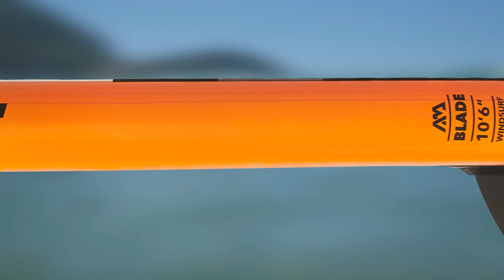Aqua Marina Windsurf Blade SUP Paddle Board